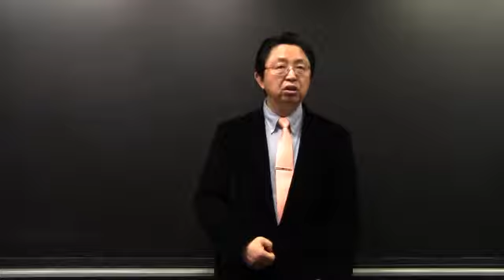죽도록 충성하라 (서머나 교회)